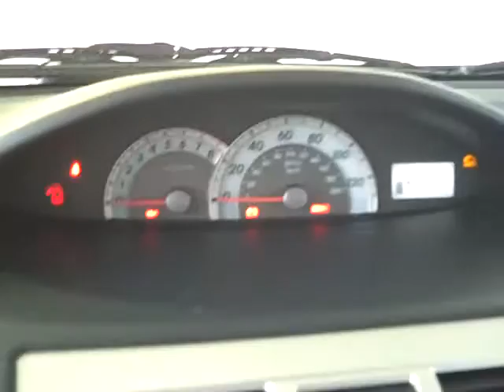T7260L 2007 Yaris